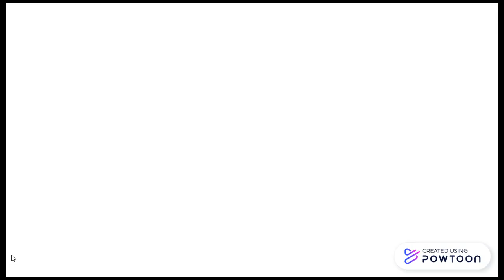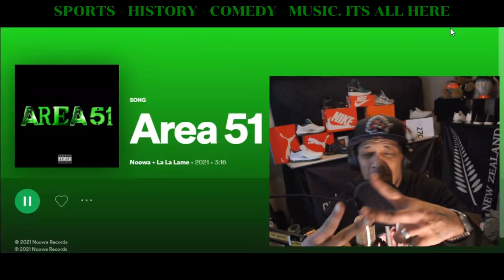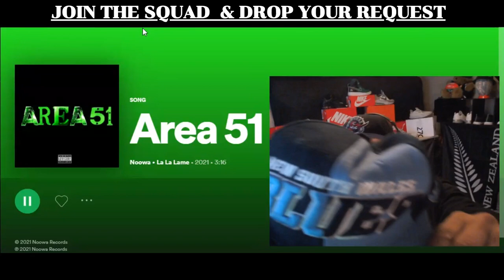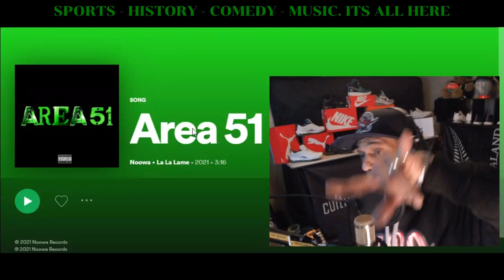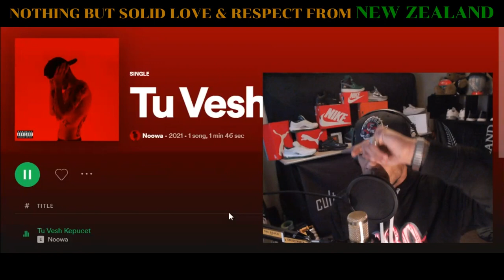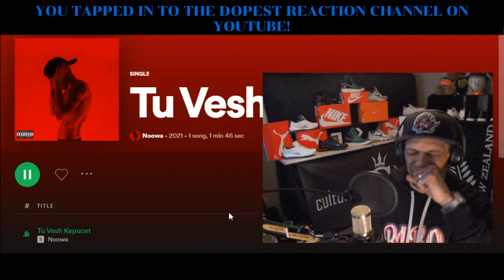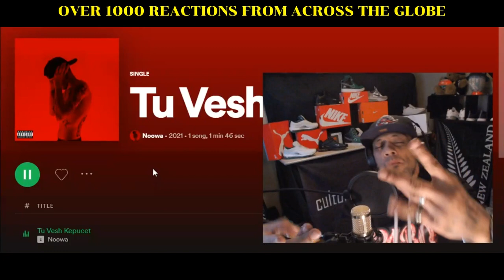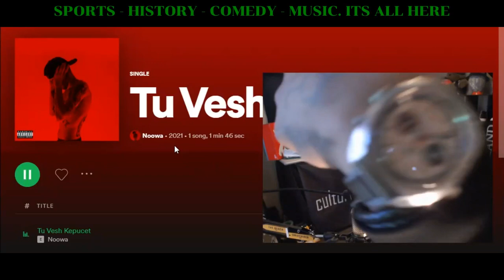Albanian Rap: NOOWA - "Area 51" & "Tu Vesh Kepucet" (New Zealand Reaction)